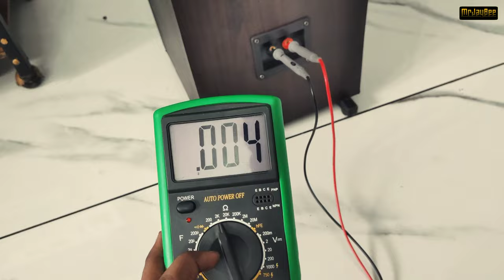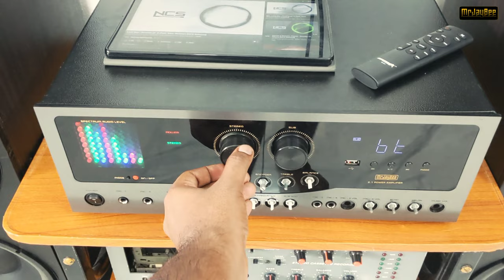3 Way Tower box Review | 370W tower box | Tower Speaker Box Making towerbox #2023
If you end up finding this video helpful then a SUBSCRIPTION to our channel will be very helpful.
We take great effort to bring good quality videos in terms of information and shots.

                                                  THANKYOU
                                                  MR JAY BEE

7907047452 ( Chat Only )